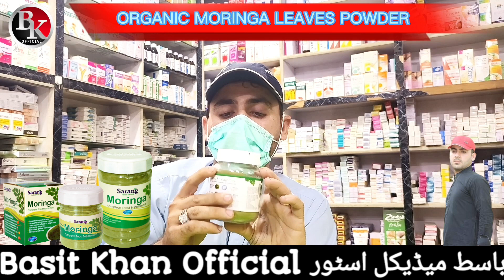MORINGA POWDER | moringa benefits | how to use moringa pwdr |مورنگا کیوں، کیسے اور کتنا استعمال کریں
مورنگا کیوں، کیسے اور کتنا استعمال کریں
Moringa is known as "Mother's Best Gift", "The Miracle Tree" and plant of the century. It is one of the most nutrient dense plant ever discovered. Because it is rich in almost all the essential nutrients, vitamins, minerals which a human body needs. How to consume it and the quantity per day? This video explains daily dose of moringa and the methods to use it. Moringa can be use by all ages all genders. The minimum dose is handful of fresh leaves or 1 g dried leaf powder. The dose is adjusted according to the body response.

moringa benefits
how to use moringa powder
moringa powder
benefits moringa
how to use moringa leaves

یہ ویڈیو صرف تعلیمی مقاصد اور جنرل معلومات کے لیے بنائی گئی ہے آپ جو بھی میڈیسن استمال کرتے ہیں تو ڈاکٹر سے مشورہ کریں شکریہ۔۔